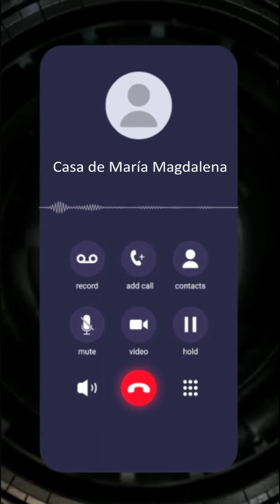LLAMADAS A TRAVES DE LOS TIEMPOS - Casa de María Magdalena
CELULAR INTERTEMPORAL -  Casa de María Magdalena